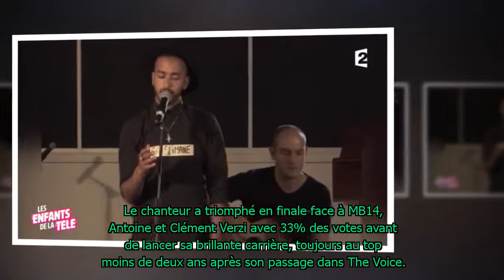Slimane : découvrez les images rares de son casting pour The Voice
Laurent Ruquier a fait une belle surprise à Slimane dans Les enfants de la télé ce dimanche 28 janvier. L'animateur a retrouvé les images de son casting pour The Voice.